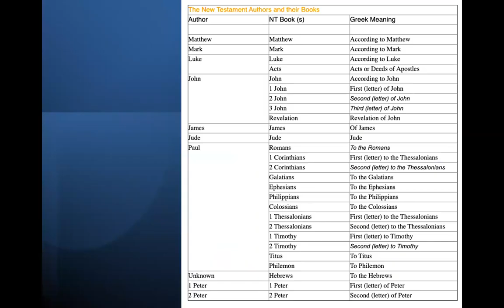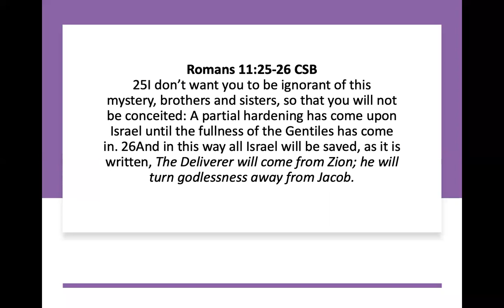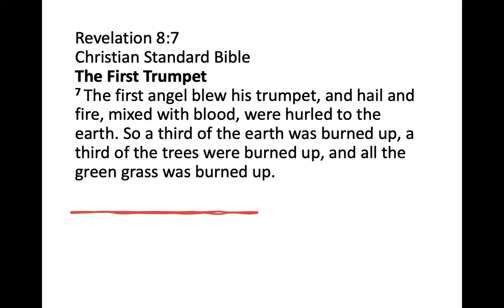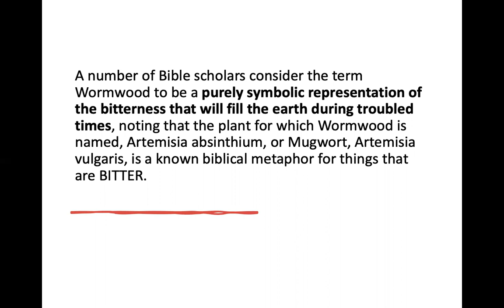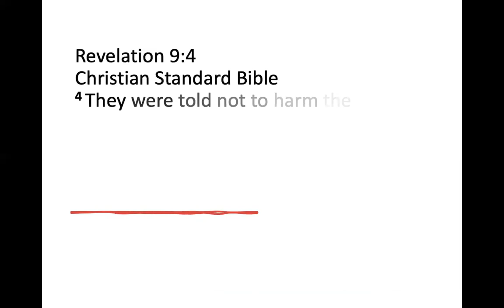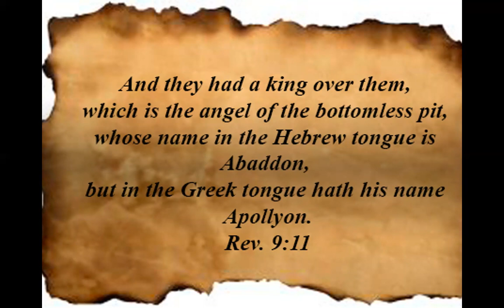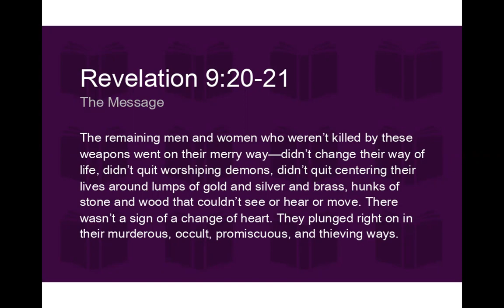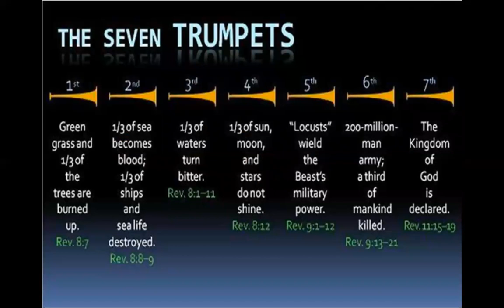11/17/21 EPISODE 5 REVELATION by Jeff Padre Guiwa